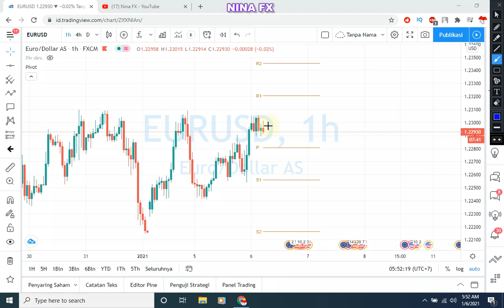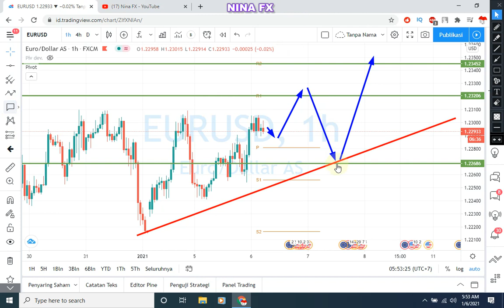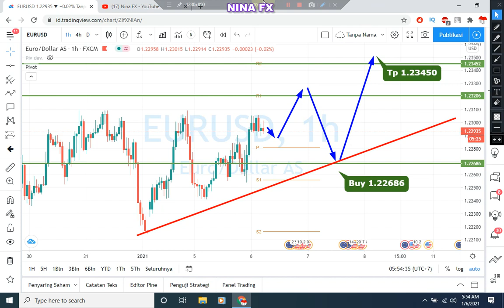EURUSD Technical Analysis for January 6, 2021 by Nina Fx